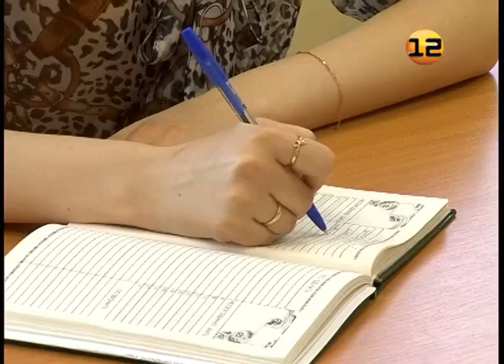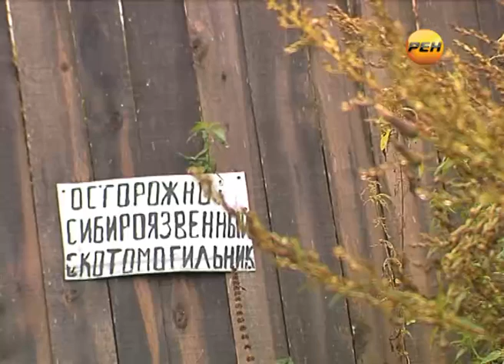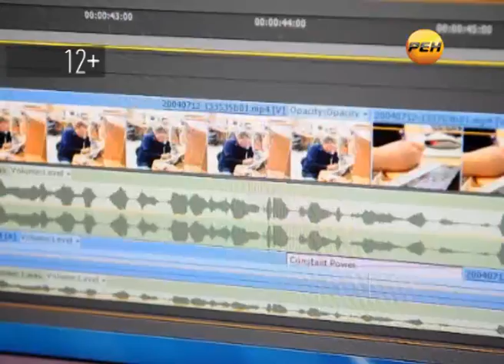Рубрика «Актуальное интервью»